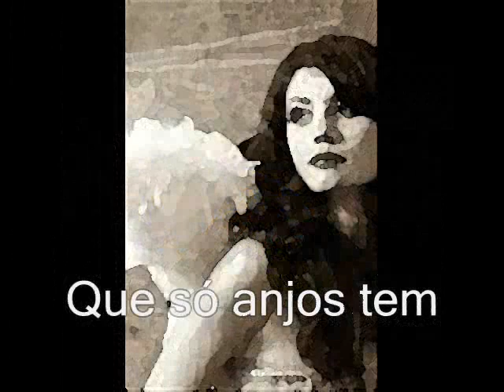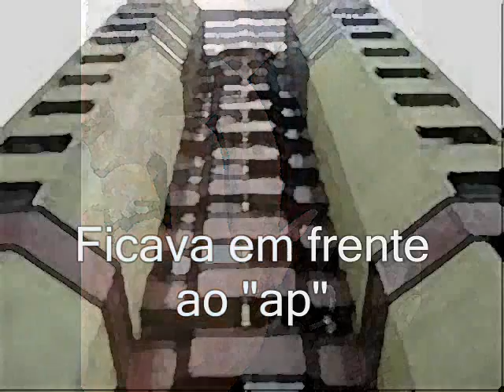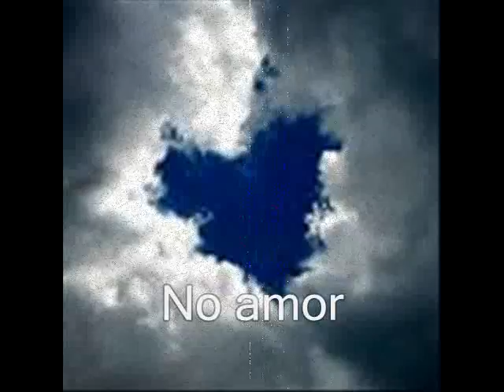ENCONTROS OCULTOS® - Emanuel Carvalho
Música e Letra de Emanuel Carvalho